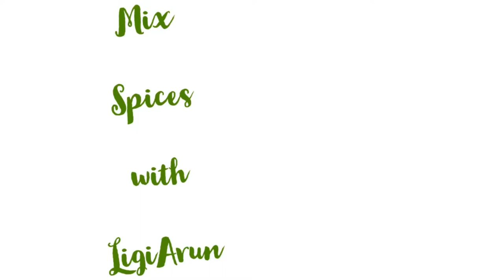Kichus Special Bread porichathu | Bread Fry | ചായക്കടയിലെ അതേ രുചിയിൽ ബ്രഡ് പൊരിച്ചതു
Hi Friends,
I need all of your support to continue sharing, so you could keep watching uninterrupted all my new videos.